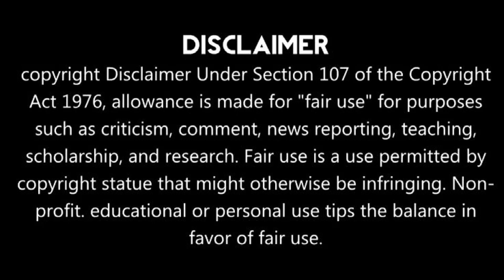উলটো রথে ঢাকে কাঠি প্রাচীন তমলুক রাজবাড়ির পুজোর